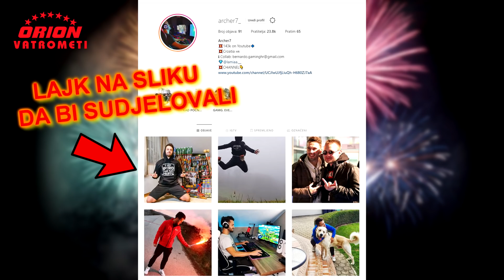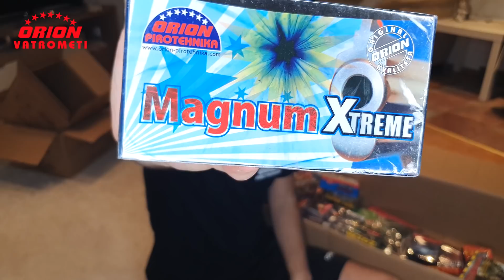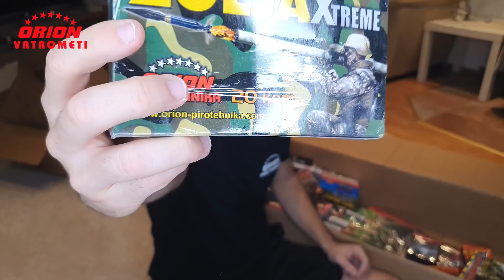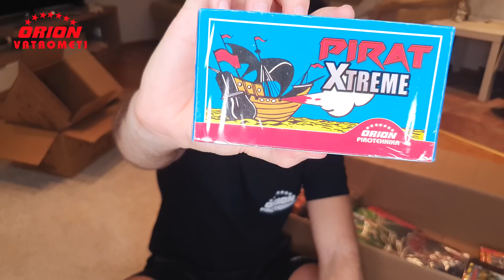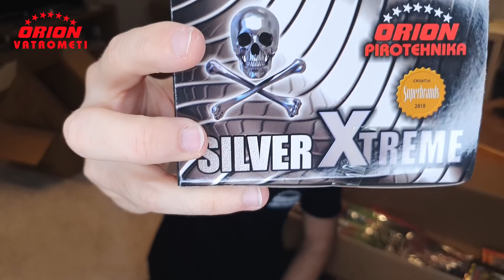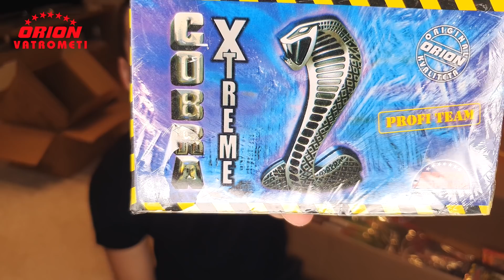NAJBRUTALNIJA ZALIHA PIROTEHNIKE DOSAD!!! *ORION PIROTEHNIKA 2019*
YouTube & Digital distribution:
EMDC Network